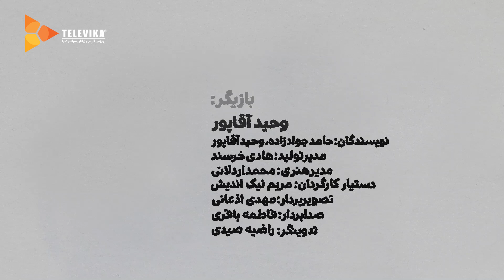ممیزی - فصل 2 - قسمت 34 | Momayezi - Season 2 - Episode 34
ممیزی
فصل دوم - قسمت سی و چهارم

داستان سریال ممیزی:
برنامه ممیزی به صورت طنز روند ممیزی در کارهای هنری را به چالش می کشد...

Momayezi - Season 2 - Episode 34

Details:
"Momayezi" program humorously challenges the auditing process in works of art ...

Release: 2022